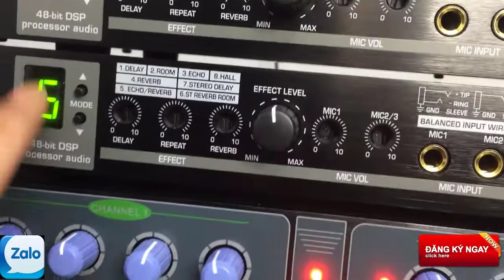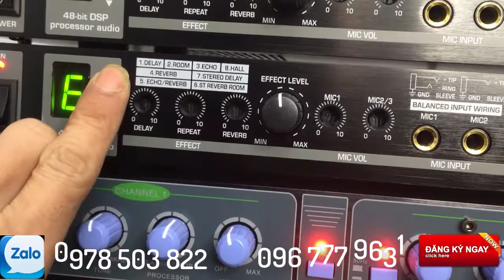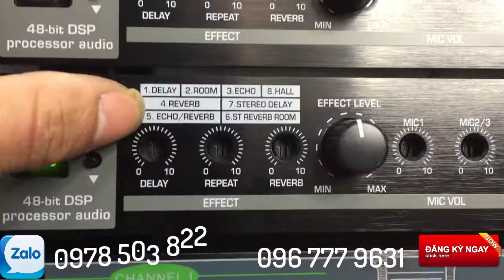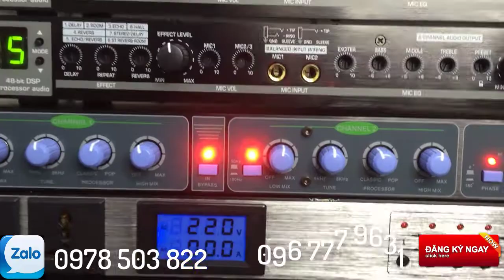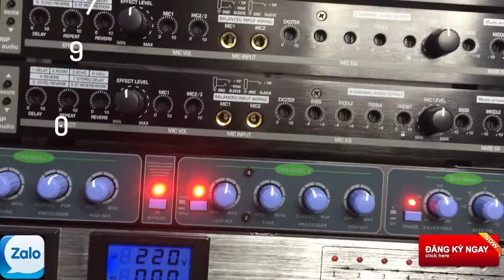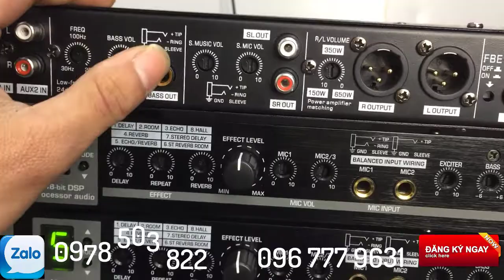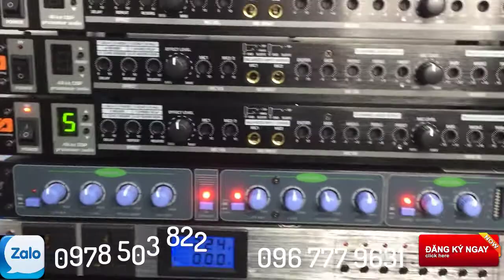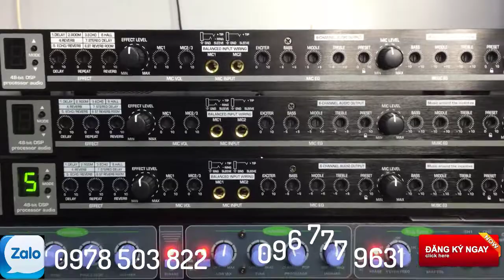vang cơ ja km 5fx reved echo tự đông cực hay LH; 0978 503 822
vang cơ ja km 5fx reved echo tự đông cực hay
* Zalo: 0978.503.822